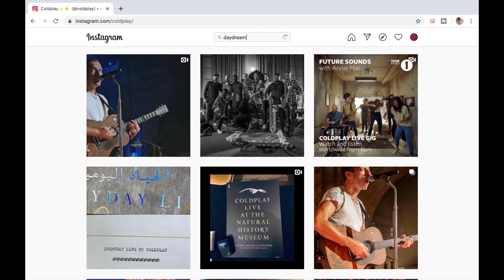MAROON 5 x SELENA GOMEZ x NICKI MINAJ | MASHUP | Sugar Liar